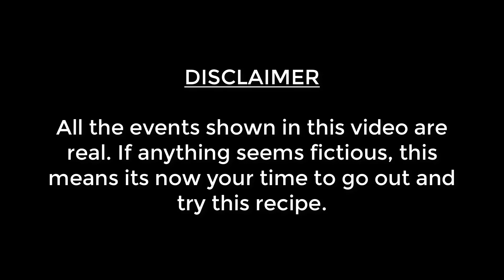Travel Recipes S04E05 | Ganpatipule Beach via Karad | Fern Residency - Karad | MTDC Resort | Part 2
Travel guide to Ganpatipule beach Via Karad with stay in Fern Residency, Karad and MTDC Resort, Ganpatipule - Part 2.